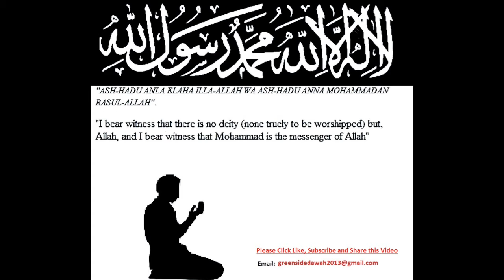How To Seek Laylatul Qadr